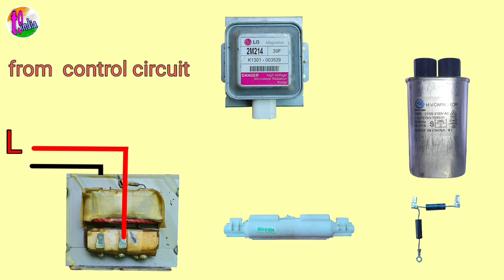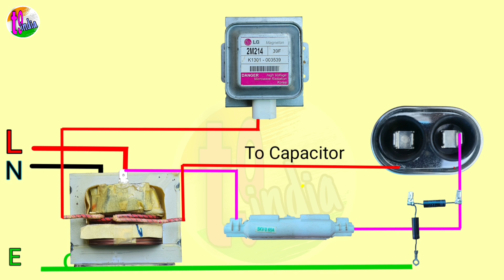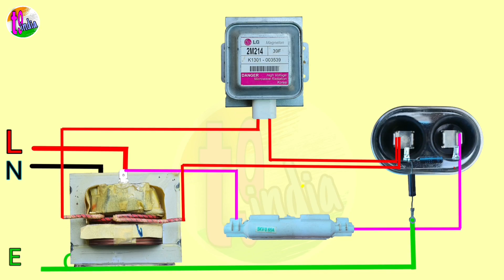Microwave oven wiring diagram for Typical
friends
            Aaj ki is video me myne
Aap ko microwaveoven ke magnetron aur
transformer ke wiring kisetarha karte
Diagram ke zareye batayahai.
is video me kuch bhi galat hai to
zaroor comment kare.

friends mere channel ko support karne
keliye JOIN  button click kare aur MEMBERSHIP le.

UPI..afsar318@kotak

microwave oven Capacitor.

microwaveoven transformer.

microwaveoven magnetron.